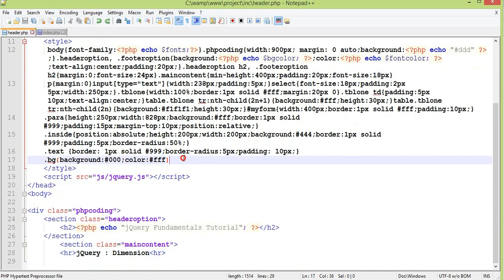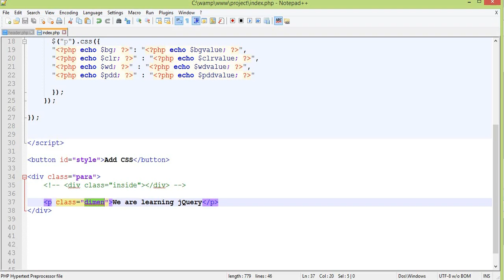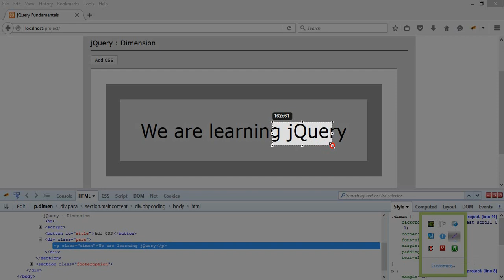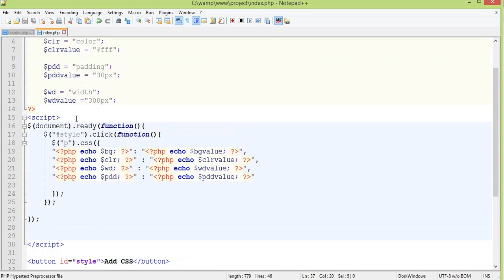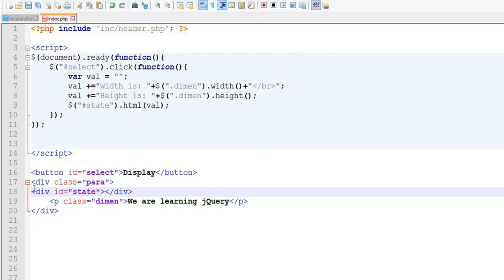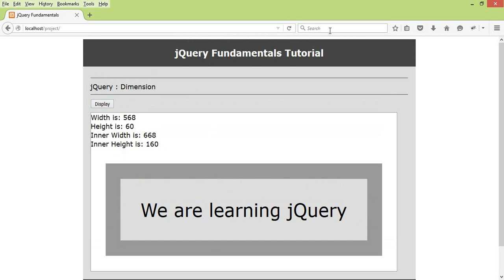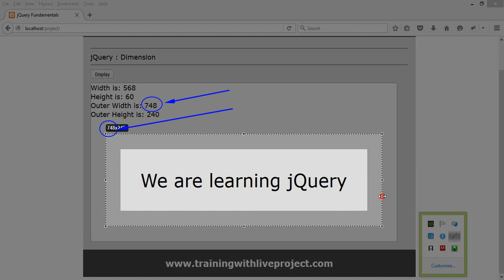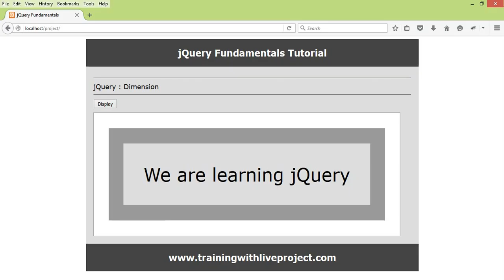jQuery Fundamentals Bangla Tutorial - Dimension (Part - 16)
Please Note: This is jQuery Tutorial in Bengali language (জেকোয়েরি  টিউটোরিয়াল)
jQuery Bangla video tutorial- Dimensions, width() height() innerWidth(), innerHeight(), outerWidth(), outerHeight(),